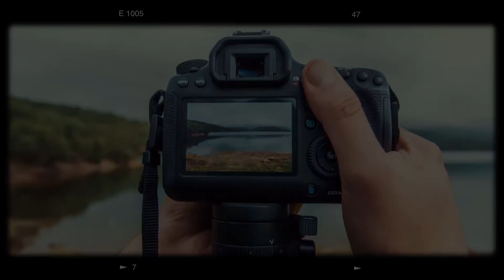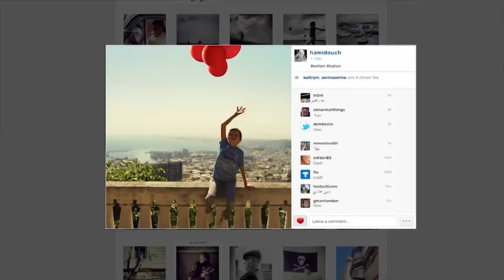KHALF ESSOURA S02/ EPS 59 - Khedam Zakaria